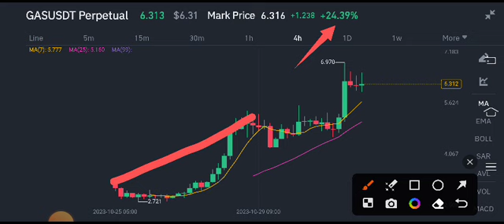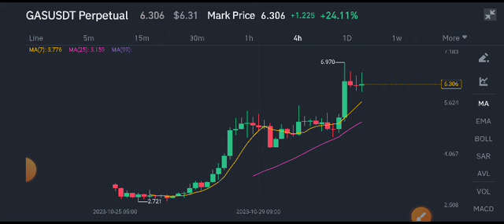GAS Coin Price Prediction! GAS Coin News Today